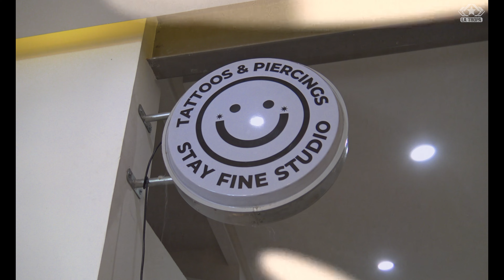Qué nos agarren confesados - La señora católica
LINKS DE REDES